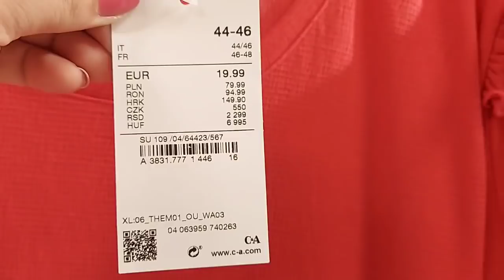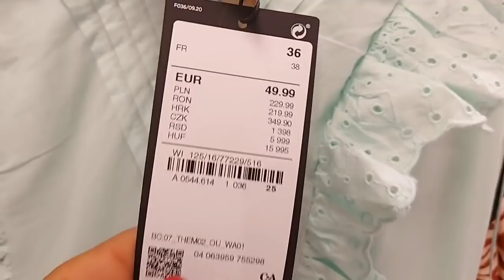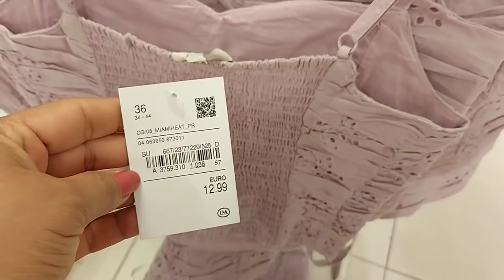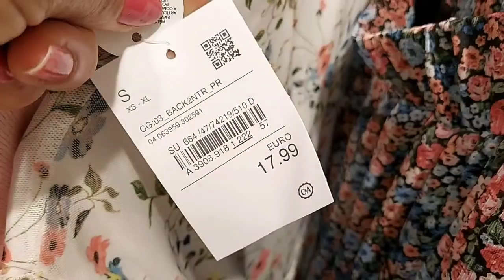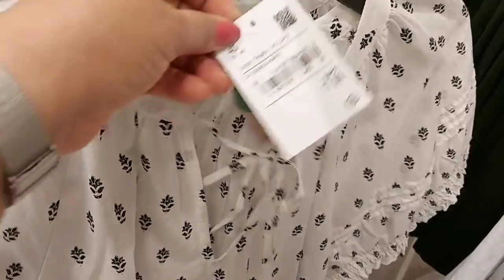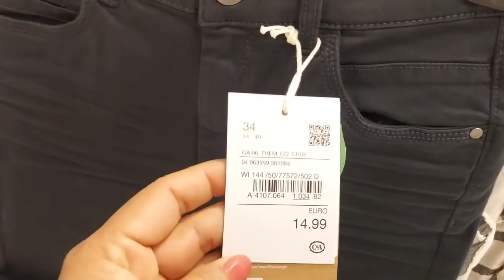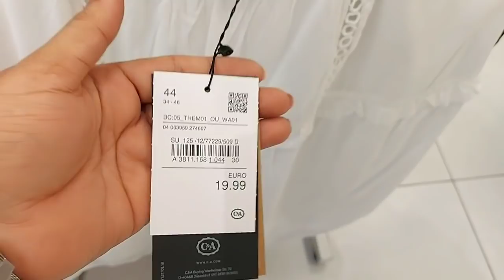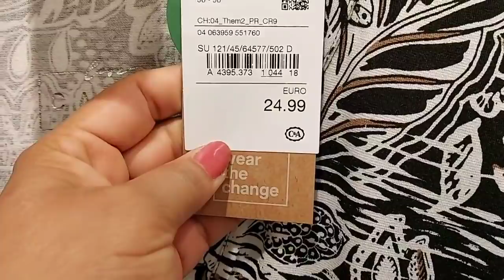C&A WOMEN'S NEW COLLECTION / JULY 2021